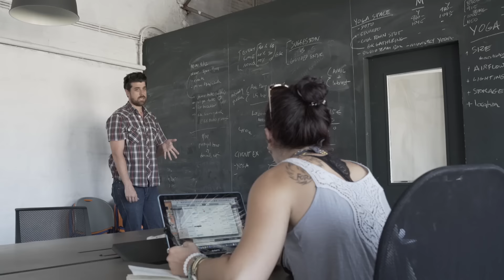The GlobeKick Experience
GlobeKick is a community of digital professionals, who spend three months living abroad, traveling, working, and exploring different cities together. Apply today

The community, one city at a time, experiences the world as local residents; participating in local cultures, connecting with local businesses, and building an international network of personal and professional relationships that last a lifetime.

The GlobeKick lifestyle is founded upon exploration and balance. Choose that lifestyle. Choose the adventure. Choose to GlobeKick. And together, let’s change the way the world works.